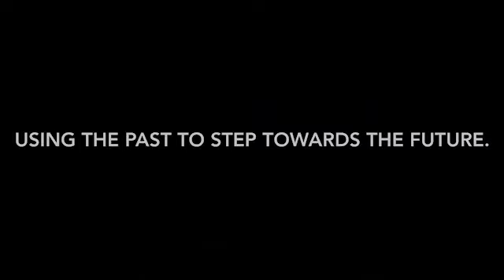Fordham Prep at The NHI Conference in San Marcos, Texas